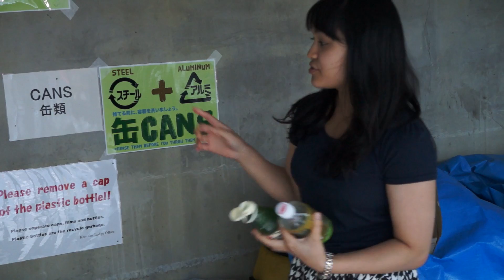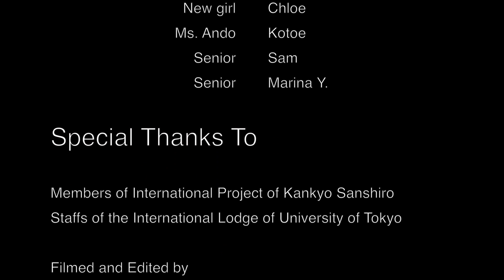Guide to Recycling in Japan - University of Tokyo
Guide to sort out trash in Tokyo, Meguro.
Made by students of The University of Tokyo.